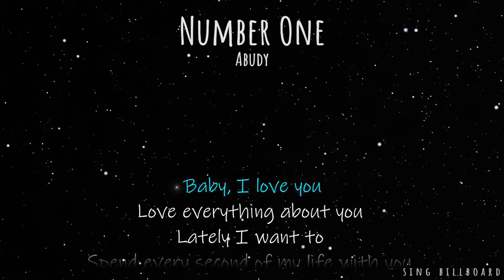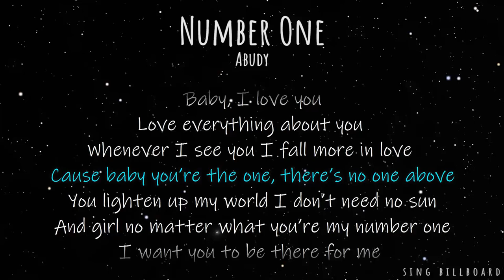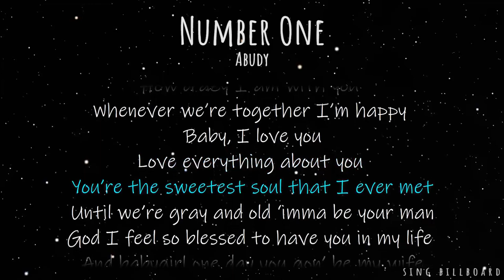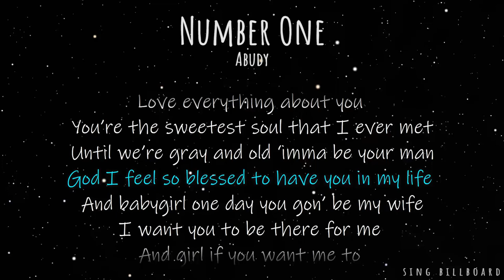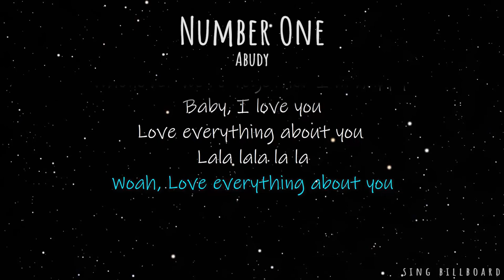Abudy - Number One (Realtime Lyrics)